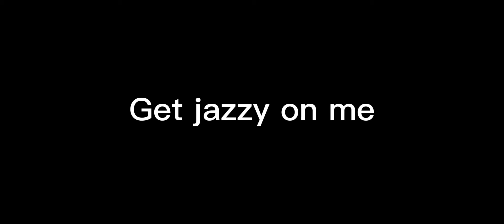Talk dirty to me ll GCMV 13+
Poly